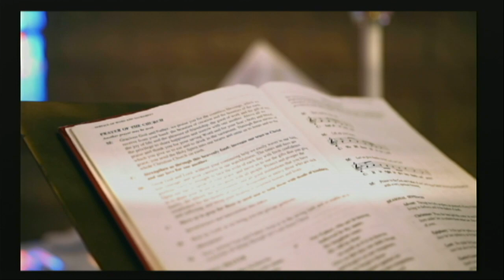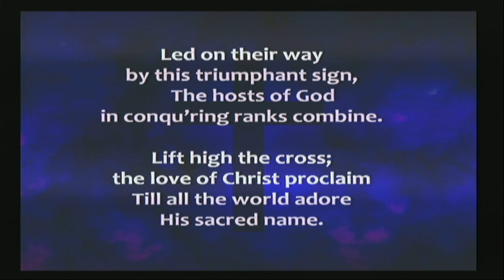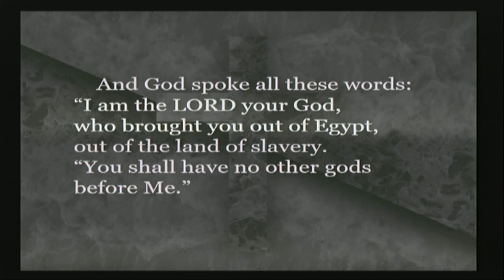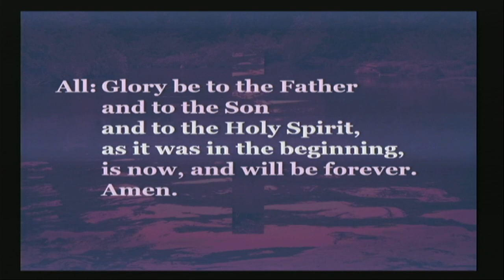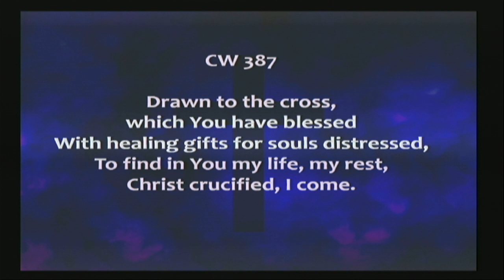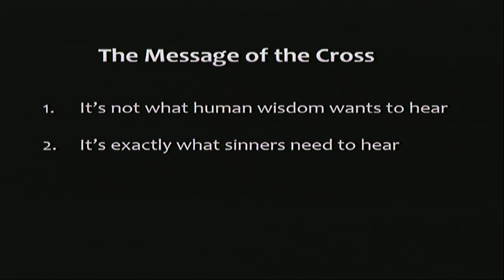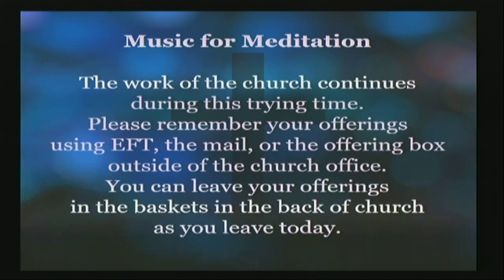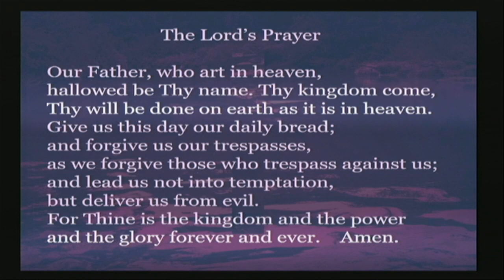Worship - Lent 3 - March 7, 2021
Many people struggle to believe in Jesus. Some people find the idea obsessed some find Jesus week. Nevertheless less we are not ashamed to preach Christ crucified.